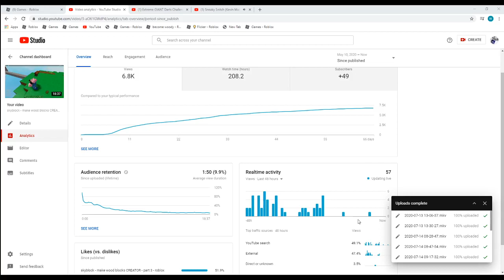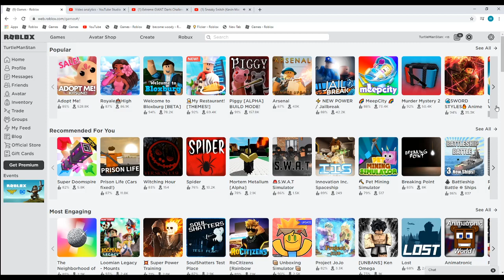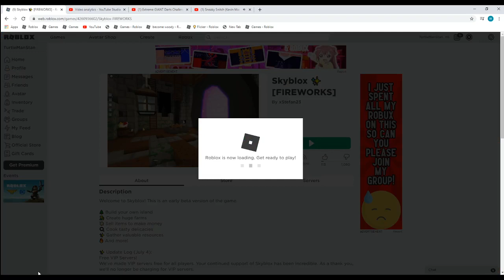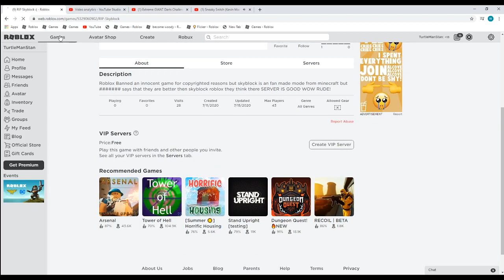im never getting poplar because skyblock is gone...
i hik